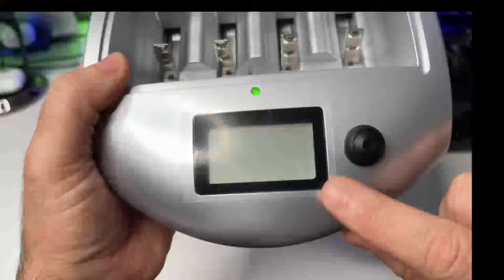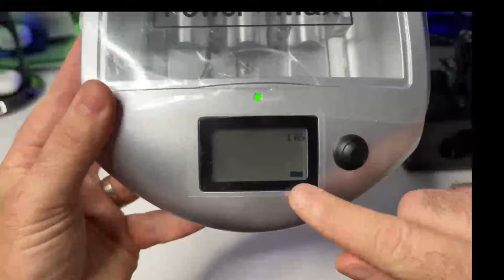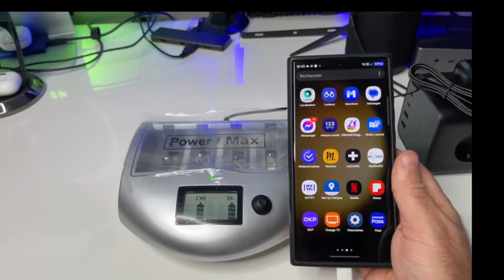✨🔊Power Max L’Allié des Personnes Aveugles: Chargez par la Voix Écoutez la Puissance!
Découvrez le chargeur PowerMax, conçu pour l’autonomie énergétique avec une dimension d’accessibilité inégalée. Sa sortie vocale transforme la recharge en une expérience simple pour les aveugles, offrant une indépendance sans précédent. Quatre emplacements pour piles cylindriques et une fente pour 9V, plus un port USB, s’adaptent à tous vos besoins électroniques. Élégance, efficacité, et innovation s’unissent pour que jamais la vision ne soit un obstacle à l’utilisation.